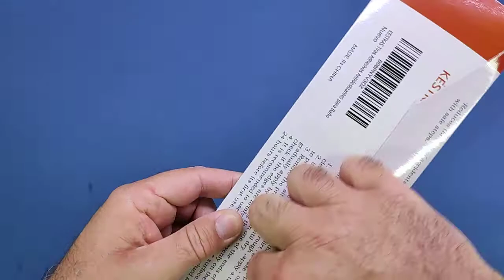Strisce Adesive Antiscivolo 20 Pezzi - KESTKAS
Comode anche nella doccia

Il prodotto lo potete trovare ed acquistare qui

Recensione:
Qualche mese fa sono quasi scivolato mentre mi facevo la doccia e da allora presto ancora più attenzione.
Poi ho visto queste strisce "antiscivolo" ed ho deciso di provarle proprio nel mio piatto doccia.
La confezione prevede 20 strisce lunghe 20 cm l'una ed in questo caso il colore è trasparente (ma ne esistono anche di altri colori). Più che trasparente diciamo che è "semi opaco" però con un piatto doccia bianco sono l'ideale.
Per l'applicazione, ho aspettato che il piatto doccia fosse assolutamente asciutto (fortunatamente sono giornate calde e non c'è voluto molto tempo), poi ne applicate una decina e devo dire che fanno veramente presa.
Purtroppo non ho modo di capire se e quanto rimarranno attaccate vista l'acqua però per il momento sono ancora li!.

Per il momento sono soddisfatto, anche per il maggior senso di sicurezza ottenuto.

Unboxing di Strisce Adesive Antiscivolo 20 Pezzi - KESTKAS
Grazie.